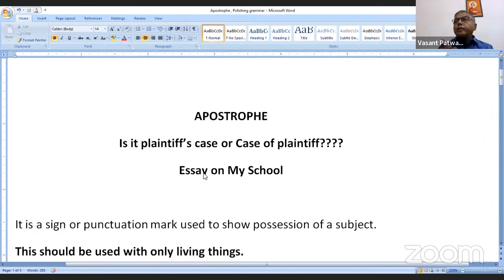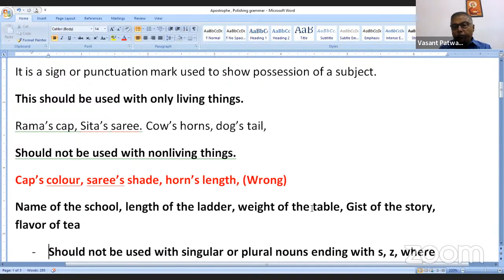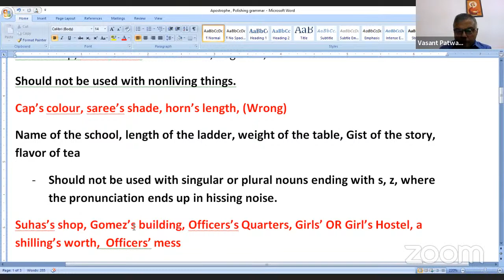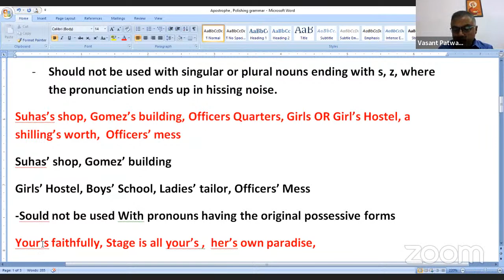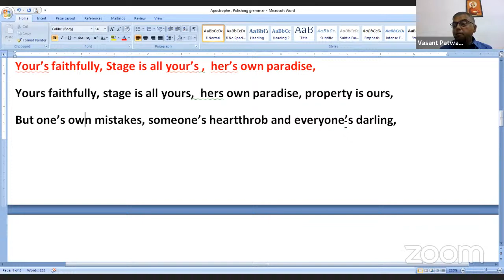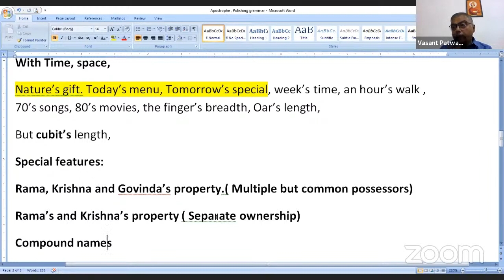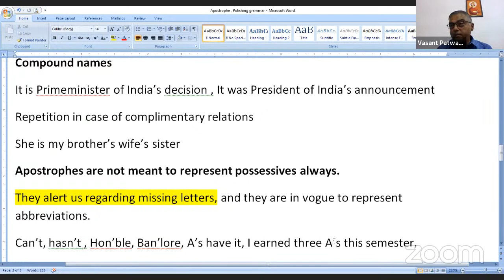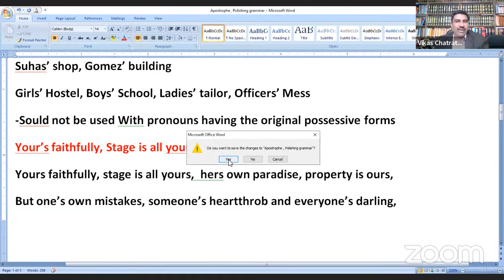Proper use of Apostrophe For Polishing English: Vasant S Patwardhan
Proper use of Apostrophe For Polishing English
by
Vasant S Patwardhan
BE (Elect), MA (Economics)